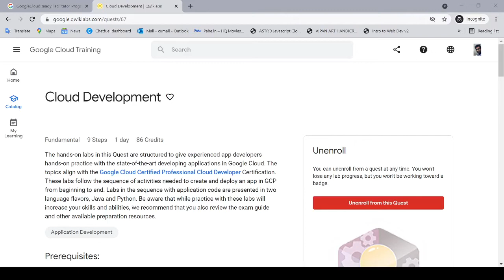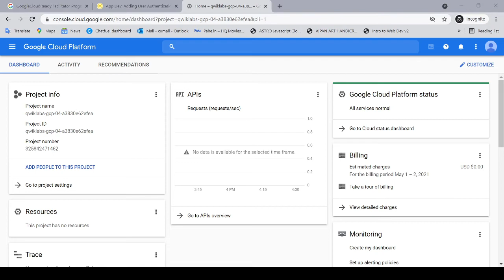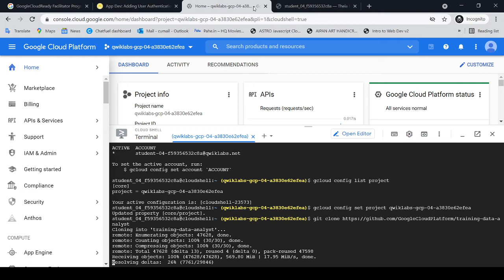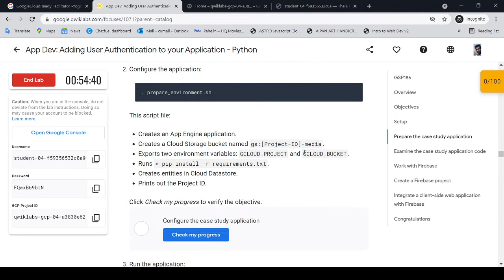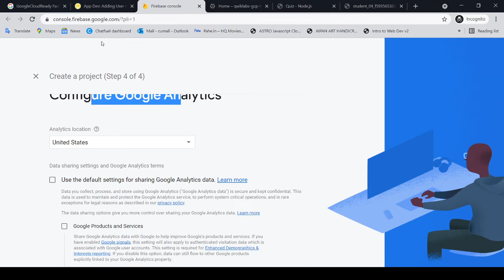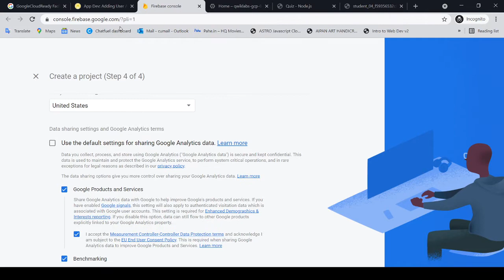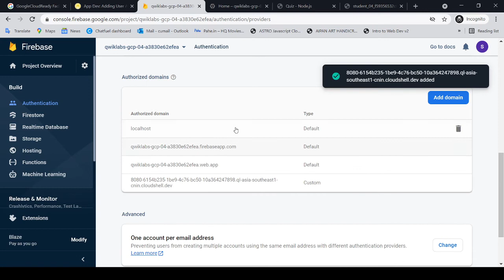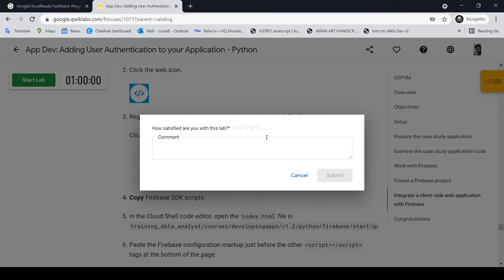GoogleCloudReady Facilitator program | Quest : Cloud Development | LAB 4 | GSP186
👨‍💻I am Amitesh 🌝

In this video, I am sharing the live learning of   Quest 4: Cloud Development (LAB: App Dev: Adding User Authentication to your Application - Python) in the GoogleCloudReady Facilitator program. In this lab, you will enhance the online Quiz application to use Firebase authentication.